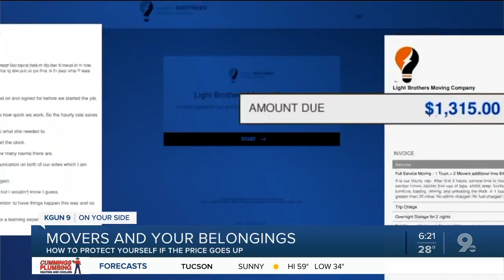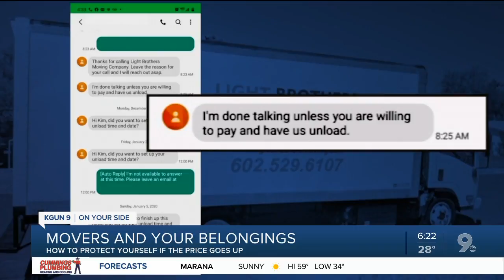Sleeping on air mattresses when movers don't deliver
Hundreds of people are moving to Arizona every day. And many are using moving companies to haul their belongings.